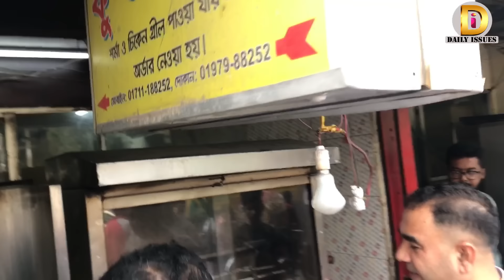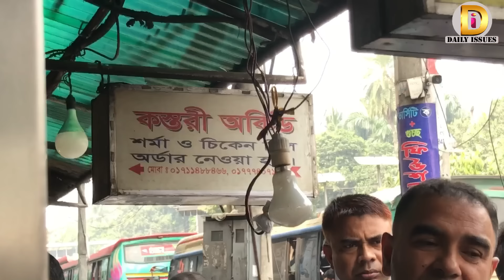বাসি চিকেন গ্রিল যাচ্ছে ফুডপান্ডায়, হাতেনাতে ধরল ভোক্তা অধিদপ্তর| Daily Issues | Vokta odhikar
বাসি চিকেন গ্রিল বিক্রি, ২ প্রতিষ্ঠানকে জরিমানা
বাসি চিকেন গ্রিল বিক্রি করার অপরাধে দুই প্রতিষ্ঠানকে ১০ হাজার টাকা করে মোট ২০ হাজার টাকা জরিমানা করেছে জাতীয় ভোক্তা অধিকার সংরক্ষণ অধিদপ্তর।

মঙ্গলবার দুপুরে রাজধানীর ধানমন্ডি এলাকায় অভিযান পরিচালনা করে এই জরিমানা করা হয়।

অভিযানের নেতৃত্ব দেন ভোক্তা অধিদপ্তরের ঢাকা জেলা অফিস প্রধান, সহকারী পরিচালক মো. আব্দুল জব্বার মণ্ডল এবং মো. শরিফুল ইসলাম।

অভিযানে দেখা যায়, এক দিন আগের বাসি চিকেন গ্রিল ফের গরম করে বিক্রির জন্য সংরক্ষণ করছে। গ্রিলের সঙ্গে দেওয়া সালাদও বাসি। এছাড়া সস এবং পাউরুটির মোড়কে মেয়াদ উৎপাদন তারিখসহ কোনো তথ্যই দেওয়া নেই। নোংরা পরিবেশে প্রস্তুত করা এসব চিকেন গ্রিল ফুড পান্ডাসহ অনলাইনের মাধ্যমে অর্ডারকৃত ক্রেতাদের খাওয়ানো হতো। এছাড়া রেস্টুরেন্টেও বিক্রি করা হতো। এসব অপরাধে কস্তরী অর্কিড স্পেশাল শর্মা ও গ্রিল চিকেন এবং ফু-ওয়াং শর্মাি নামের দুটি প্রতিষ্ঠানকে ১০ হাজার টাকা করে মোট ২০ হাজার টাকা জরিমানা করা হয়। একই সঙ্গে বাসি সব চিকেন গ্রিল জনসম্মুখে ধ্বংস করা হয়।

অভিযানের বিষয়ে আব্দুল জব্বার মণ্ডল বলেন, মহাপরিচালকের নির্দেশে আজকে ভেজাল বিরোধী অভিযান পরিচালিত হচ্ছে। আজকে ধানমন্ডিতে এসে দেখলাম ফুড পান্ডা এবং পাঠাওসহ অন্যান্য অনলাইনের মাধ্যমে কয়েকটি রেস্টুরেন্টের বাসি খাবার সরবরাহ করার অপচেষ্টা করা হচ্ছিল। যারা অনলাইনের মাধ্যমে খাবার কিনবেন তারা যেন দেখে শুনে পণ্য ক্রয় করে। কোনোভাবে প্রতারিত হলে ভোক্তা অধিদপ্তরে অভিযোগ দেওয়ার জন্য অনুরোধ করেন এই কর্মকর্তা।